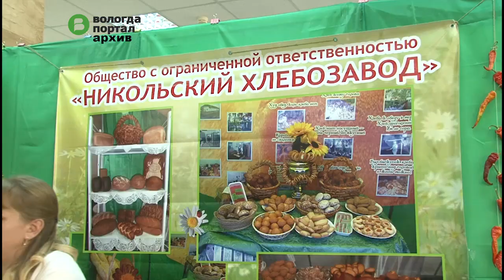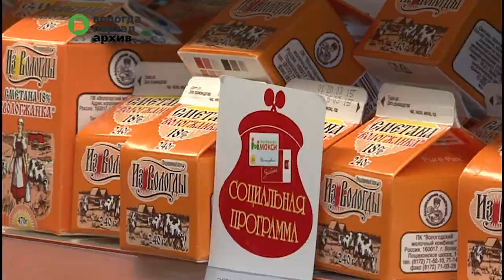Актуальные проблемы обсудили представители бизнес-сообщества вместе с городскими властями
Длинные и дешевые кредиты необходимы для развития бизнеса. Об этом шла речь на встрече Главы Вологды Евгения Шулепова с представителями организации «Опора России», объединяющей представителей малого и среднего бизнеса, и областного «Клуба деловых людей».